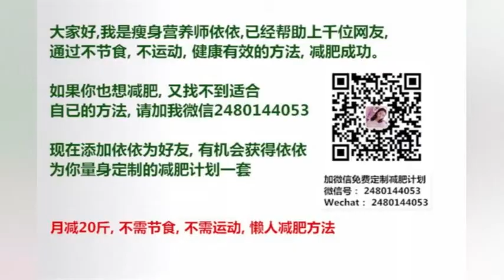刘诗诗新发型瞬间老十岁网友：像被狗啃了